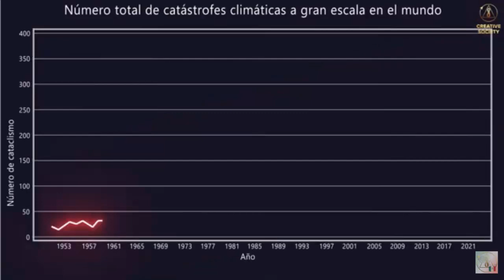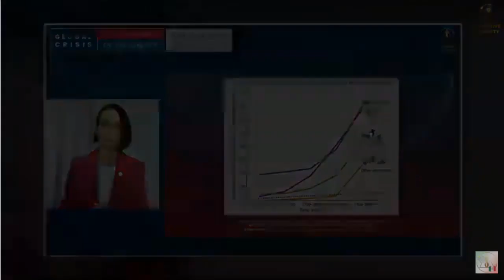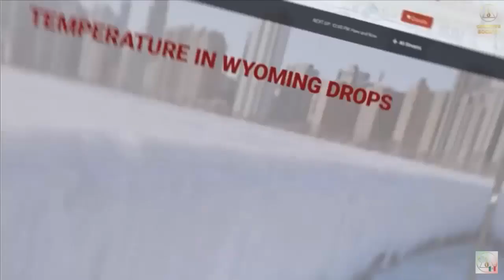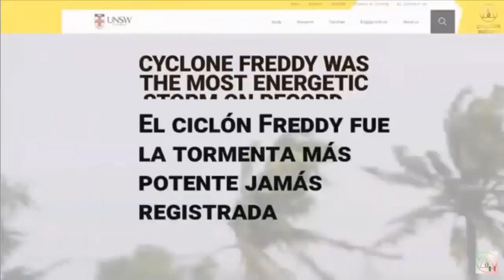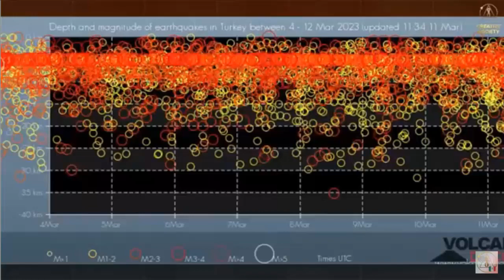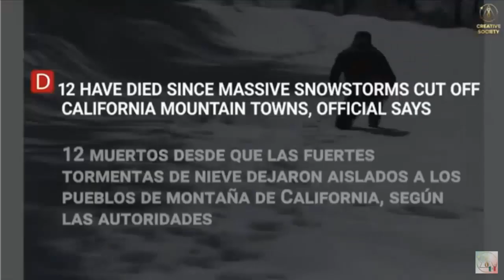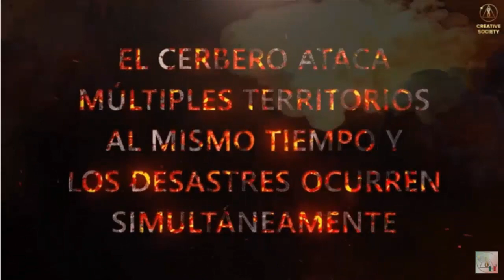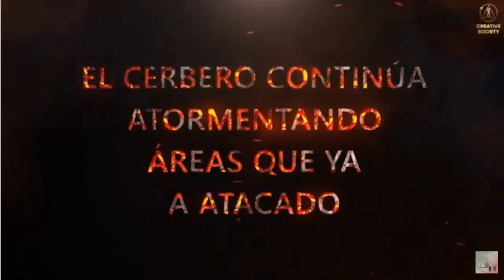Cerbero del clima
Somos investigadores voluntarios independientes de 180 países, que damos voz a la verdad que se oculta a la gente. Realizamos estudios interdisciplinarios que ningún otro instituto u organización del mundo puede hacer.

🔥 Nuestras investigaciones indican que la crisis global es una terrible realidad que ha engullido a nuestro mundo y acabará causando su completa destrucción. Por desgracia, la mayoría de la gente no es consciente de esta amenaza.

✅ En el Foro Internacional en Línea "Crisis Global. Nuestra salvación está en la unión", celebrado el 12 de noviembre de 2022, se presentó una impactante previsión climática obtenida mediante nuestro modelo matemático. Ahora sabemos la fecha exacta de la muerte de nuestro planeta y qué desastres naturales conducirán a ella.

🌐 Este informe climático es el resultado de 27 años de duro trabajo de muchos voluntarios, entre científicos, expertos e investigadores independientes. El cerbero climático es cada día más fuerte, y está claro que si no se toman medidas, la humanidad entera está condenada.

✅ El 22 de abril de 2023 se celebrará el Foro Internacional en Línea "Crisis Global. Hay una salida". En él se dará a conocer a todo el mundo los acontecimientos que sucederán en nuestro planeta hasta el año 2036, y por qué la muerte del planeta no es lo peor a lo que tendrá que enfrentarse la humanidad.

🔥 Queda muy poco tiempo para cambiar el curso de los acontecimientos. Todavía tenemos una oportunidad, pero para aprovecharla, todas las personas deben conocerla. Hoy, el futuro depende de la elección de cada uno. Esta elección es simple: podemos salvar la vida en la Tierra o dejar que perezca.

🔴 Para saber cómo puedes ayudar a salvar a la humanidad, únete al Foro Internacional en Línea "Crisis Global. Hay una salida" que se celebrará el 22 de abril de 2023 a las 15:00 GMT. Difunde esta información en todas las plataformas y medios sociales. ¡Todo el mundo debería saber sobre este foro!

¿Qué puede unir a personas de diferentes nacionalidades, religiones, profesiones y estatus social de todo el mundo voluntariamente en una sola plataforma? ¿Qué puede hacer que representantes de 180 países trabajen como voluntarios cada día para preparar un evento complejo?